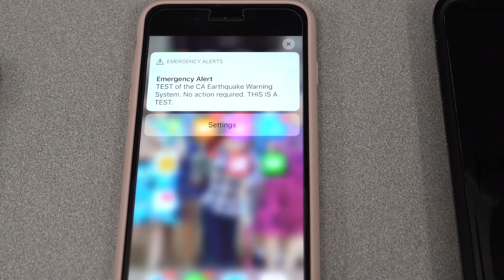Earthquake Early Warning Tested in San Diego County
People across the county today received a test of ShakeAlert, the Earthquake Early Warning system. San Diego County officials talk about the ShakeAlert, Earthquake Early Warning test, how it would work in a real earthquake and why it's important for San Diego County residents to prepare for disasters.